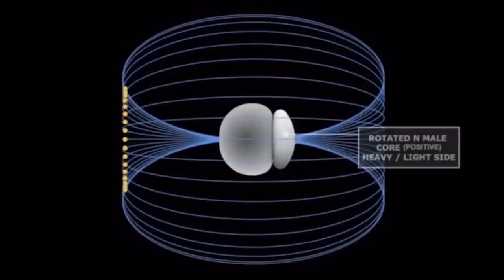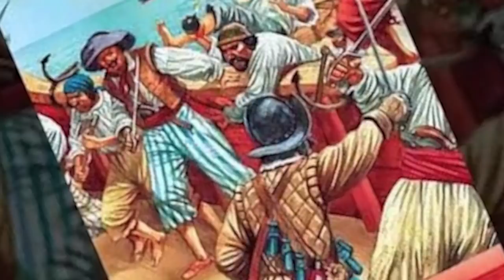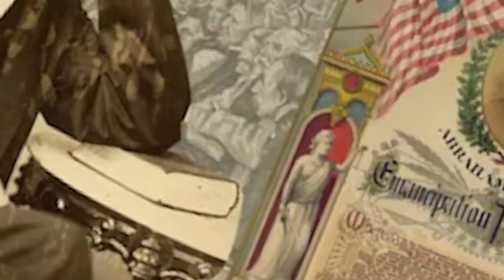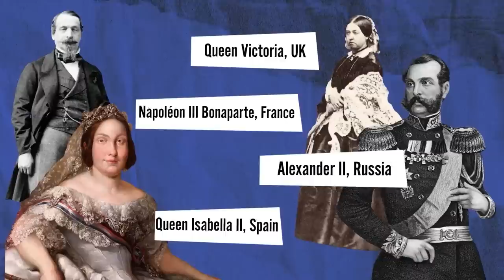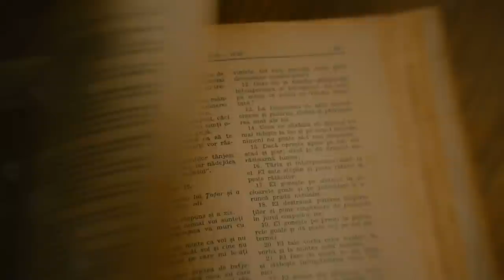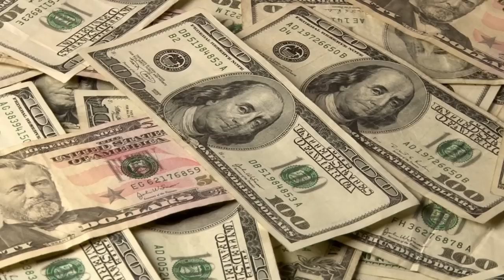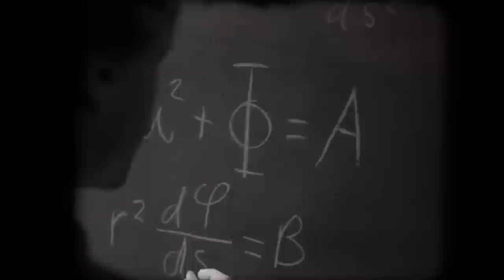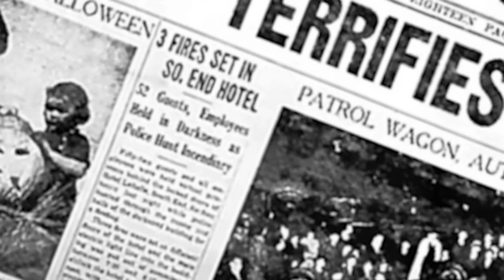Eye-Opening Pieces of History They Never Taught You in School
Depending on your teacher, school, country or state, history classes might have been a nightmare for you or the most interesting subject in the world. Either way, you should know that not everything they taught you in class was 100% percent true, and there’s a good chance that they might not have told you everything. Buts its a new day! The truth really is out there! From Albert Einstein being a bit of a jerk to Christopher Columbus not actually discovering America…  20 Eye-Opening Pieces of History They Never Taught You in School